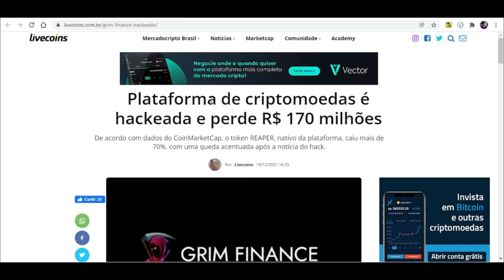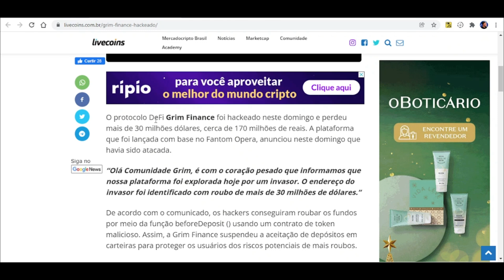URGENTE: Ataque hacker, proteja agora suas criptomoedas antes que seja tarde demais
No mundo da criptografia, uma coisa muito interessante é a inviolabilidade e segurança das blockchains. Entretanto, uma coisa que acaba sendo muito perigosa são os ataques hackeres que constantemente acontecem a corretoras, sobretudo as corretoras menores, que aparentemente tem maiores vulnerabilidades se comparadas a corretoras como binance, OkEx, Coinbase e outras exchanges.

Também é comum a maioria dos investidores em cripto recorrer a corretoras menores ou as corretoras decentralizadas para comprar ativos que ainda não são oferecidos pelas top exchanges do mercado. A maioria desses investidores, compram a cripto com visão de holdar para o médio prazo, e aí onde aparece o verdadeiro risco.

Muitos desses investidores, acabam deixando seu próprio patrimônio dentro da corretora, e assim deixando também seu capital susceptível a um ataque hacker, caso essa exchange sofra uma invasão.

A mira dos hackers na maioria das vezes são criptos que estão sendo muito negociadas como meme coins tipo Shib, Baby Doge, Dogezilla e outras. Ou aquelas que apresentam um bom número negociado nas últimas 24h, pois são criptos mais fáceis de "jogar de volta no mercado".

No recente ataque a Grim Finance, o token Reaper caiu mais 70% desde o anúncio da invasão. E a corretora teve um prejuízo de mais de 170 milhões de reais. Os usuários não serão reembolsados, entretanto, os endereços dos ativos roubados, foram bloqueados em outras corretoras para que eles não possam ser negociados.